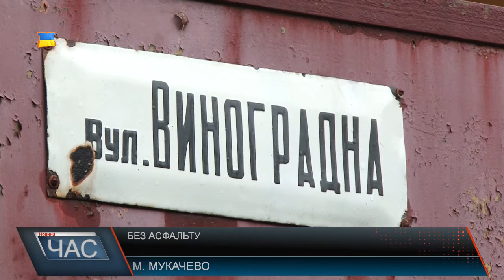Без асфальту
Йдеться про вулицю Виноградну та Драгули, колишню Павлика Морозова. Тамтешні скаржаться куди тільки не зверталися, навіть, до чиновників кількох поколінь влади, а віз і досі там. Жителі однієї із вулиць мікрорайону Росвиговокажуть, асфальту тут і не було. Колись у 1957 році дорога була вимощена плитами, облаштованіканави, але ситуація кардинально змінилася у 1980 році.
Крім того, вулиця Виноградна має стратегічне значення - зв’язує жителів приватного сектору по лівий бік вулиці ’Ужгородської з вулицею Осипенка, де і поліклініка, і школа, дитсадочки, магазини, автобусна зупинка,інші соціальні об’єкти. Після отримання експертизи буде рекомендовано фінансування ремонтних робіт. Тобто, за наявності коштів у міському бюджеті, - пояснює чиновник. Виноградна- не єдина занедбана вулиця у місті.
Ця Вулиця - перпендикулярна до вулиці Ілони Зріні і веде до гаражного кооперативу. То ж рух транспорту тут доволі інтенсивний.
Жителі вулиці кажуть, асфальту тут і не було, але дорога була засипана щебенем, а коли з’явився гаражний кооператив- почалися проблеми.
Чи ремонтуватимуть вулицю і коли , - адресуємо питання очільнику управління міського господарства.